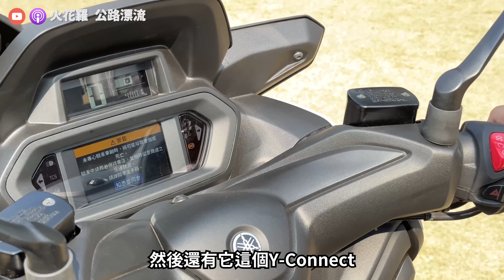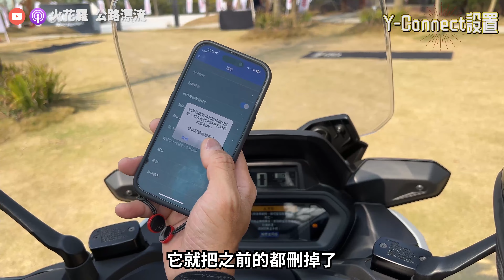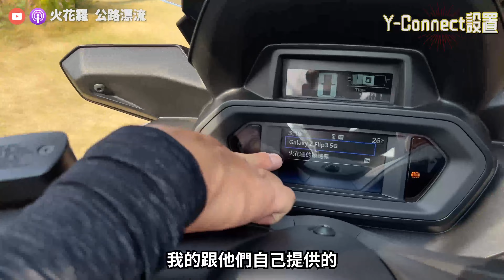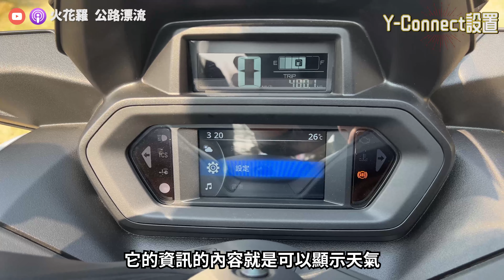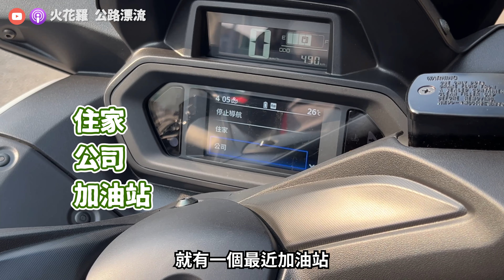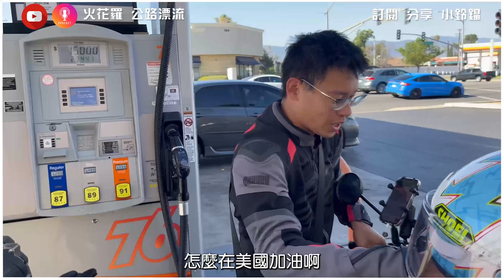旅行大師！2023年XMAX試乘！驚人車廂空間挑戰黃牌大羊市場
📢歡迎大專院校公司行號邀約道安講座

Podcast

火花羅的podcast『公路漂流』開張啦！